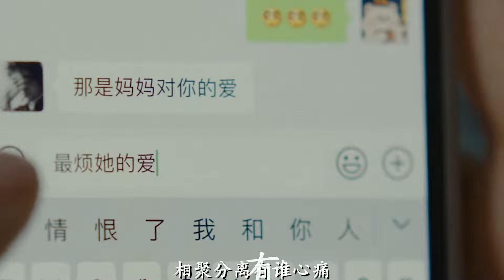谁在意我流下的泪----蒋雪儿（又是雪花飘落的季节 谁能看见我心里的泪）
演    唱：蒋雪儿
填    词：蒋雪儿
谱    曲 ：蒋雪儿
编    曲 ：蒋雪儿

歌词如下：

岁月匆匆 像一阵风
多少故事留下感动
谁能无悔 谁能无泪
爱恨交错 不停的轮回
相聚分你 有谁心痛
多少无奈藏在心中
花谢花开 春去秋来
我怕等不到你的爱
又是雪花飘落的季节
谁能看见我心里的泪
闻不到梅花开的香味
也许已经枯萎
谁还在意我流下的泪
如果爱要让人心碎
我的心已慢慢化成雪
坠落在这世界
多少故事扭下感动
花谢花开 春去秋奈
也许已经枯萎
坠落在这世界
谁能看见我心你的馁
也许已经枯萎
谁还在意我扭下的泪
坠落在这世界
坠落在这世界